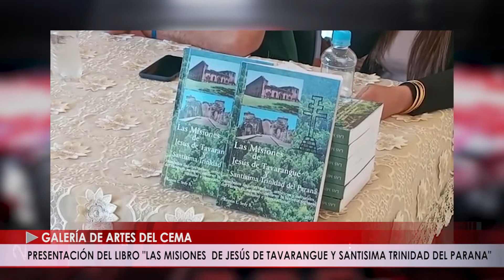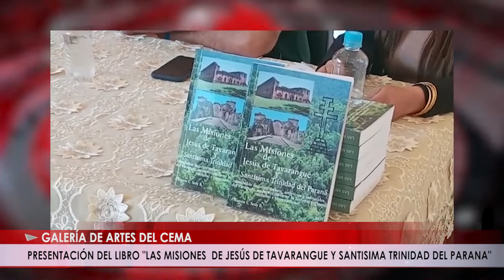PRESENTACIÓN DEL LIBRO LAS MISIONES DE JESÚS DE TAVARANGUE Y SANTISIMA TRINIDAD DEL PARANA